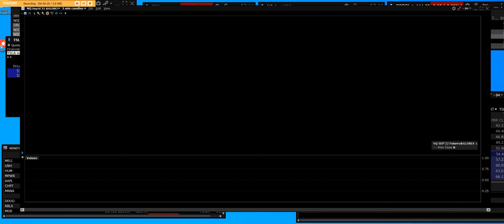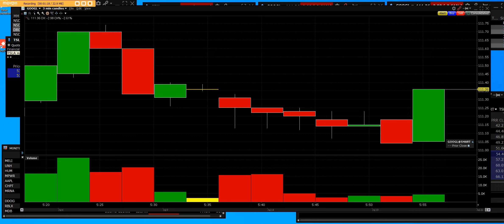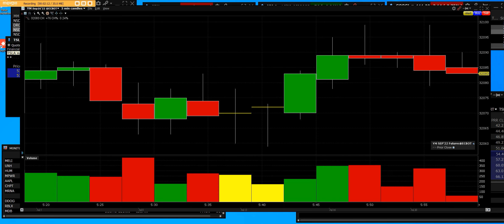7 22 22 PRE MARKET GAPS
PRE-MARKET Futures and stocks gap up and downs Options Friday everyone